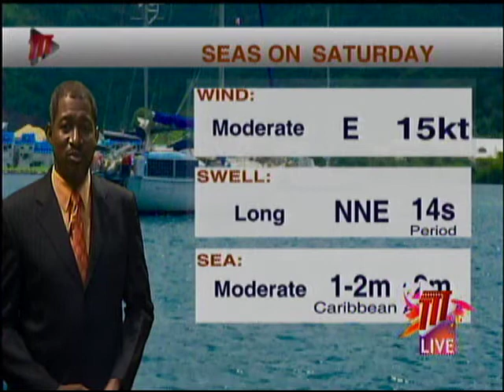Afternoon Weather - Friday January 24th 2020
Meteorologist Ean Wallace tells us it will be another cool night.